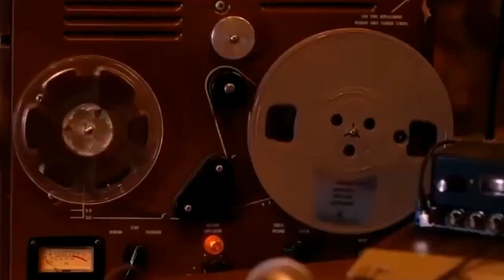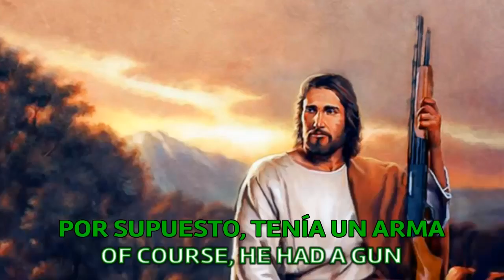INVASIÓN ALIEN. Evento GTA V Online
Quiéres o no quiéres que te abduzcan. ??? Mira esta locura de video y luego. decide.
Do you want or don't you want to be abducted. ??? Watch this crazy video and then. decide.